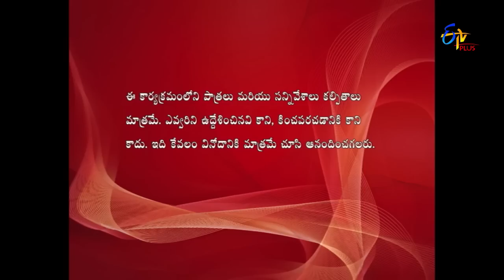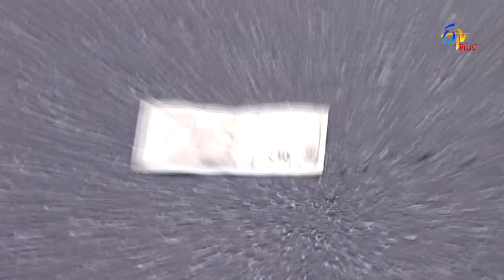Allare Allari | 29th May 2019 | Full Episode 495 | ETV Plus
పట్టిన దురదృష్టం పోవాలంటే నిజం నక్క తోకని తెచ్చి తొక్కాలంట. !